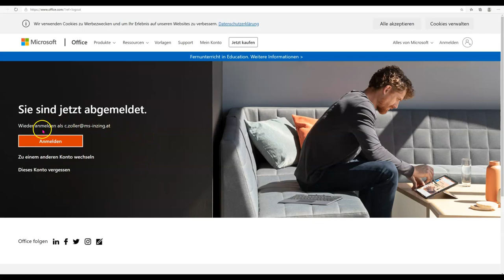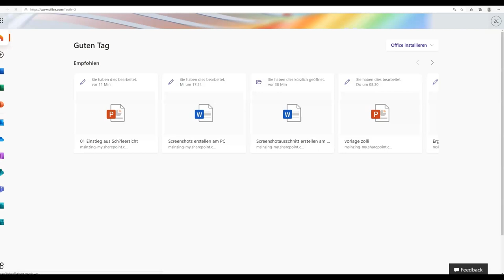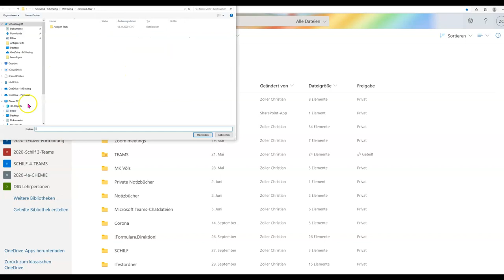01 Einstieg Office 365 aus Schülersicht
Office 365 Anmeldung und Grundlegendes aus Schülersicht MS Inzing